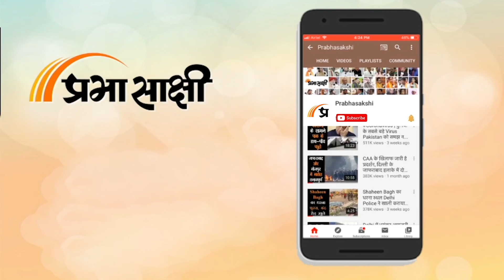PM Modi के लिए महिलाएं 2024 में बना रही हैं ऐसे माहौल, दिया 10 सालों का हिसाब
PM Modi देश के पीएम के रूप में और काशी के सांसद के लिए हैट्रिक की तैयारी कर रहे हैं। Varanasi में महिलाओ की टोली मास्टर प्लान बनाकर लगी है। ये महिलाएं मोहल्ले, कालोनियों और गांवों में जाकर PM Modi के दस वर्षों कार्यों का हिसाब दे रही हैं। इनका मानना है कि उन्होंने जो महिला हित में काम कर दिया आज तक नही हुआ था। काशी से वो रिकॉर्ड मतों से विजय होंगे।

3:21 एंकर opening –
24:21 Walk thro
7:52 CLOSING